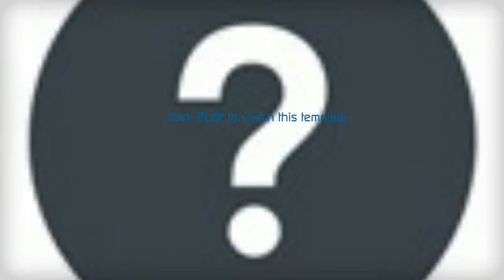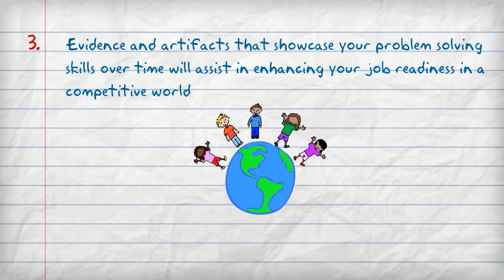Evidencing Course Learning Outcome 5: Problem Solving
Some tips on how to evidence Course Learning Outcome 5: Problem Solving at Deakin University